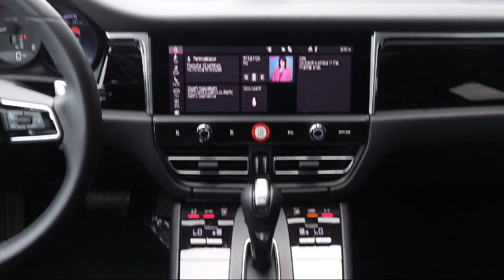2022 Porsche Macan St. Petersburg Tampa Clearwater Bradenton Palm Harbor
2022 Porsche Macan Stock Number: L41090 Vin:WP1AA2A51NLB09174.